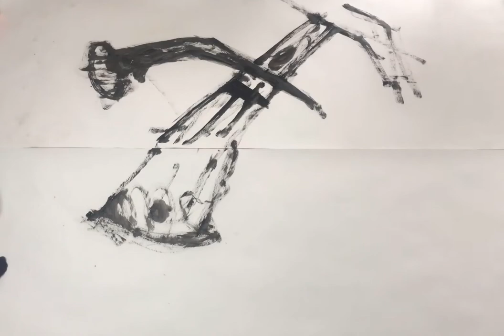Painting Experiment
“UNDER CONSTRUCTION”

       Ovim radom, želeo sam da nastavim sa izradom jednog opsežnog slikarskog projekta, koji predstavlja nastavak jedne započete slikarske ideje vodilje. To se može posmatrati, u umetničkom smislu, u formi jednog slikarskog vremeplova, koji može da se čita kros realne prizore, ali i kroz imaginarna putovanja. Želim, da uhvatim taj slikarski prikaz, kroz “akciju”, kretanje, da uhvatim taj trenutni unutrašnji slikarski izraz.
       Kroz kombinaciju prostorne i predmetne stvarnosti, želim da stvorim strukturu slike. Smatram da će snimljena “akcija”, to neplansko kretanje u prostoru, kroz prikaz jednog realnog predmeta, dati osobenost mog daljeg slikarskog opusa.